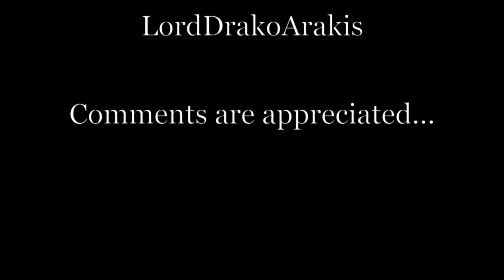MHA_Bakutododeku_Pig Latin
Bakugo and Todoroki try and teach Deku about Pig Latin